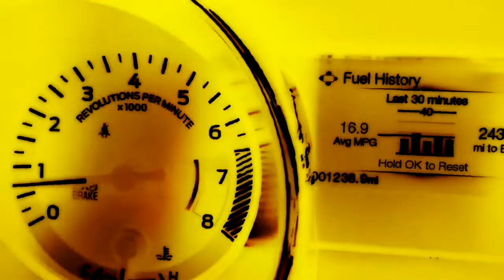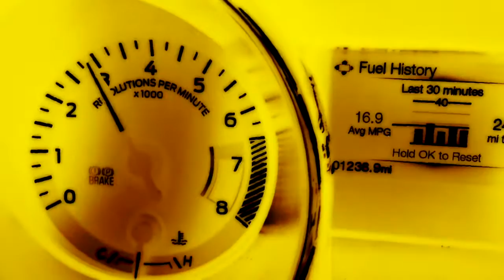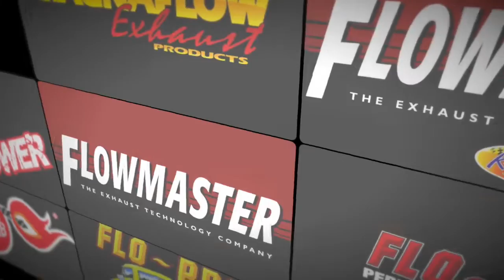2017 Ford Mustang GT Street Demon Custom Performance Exhaust by Kinney's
Arguably the best sounding, looking and lowest cost perfromance exhaust system on the market for your GT! On top of that, Kinney's Street Demon and Tunnel Ram custom systems are lifetime warranty front to rear! Lifetime warranty for other companies means they will give you new parts if they fail, and you deal with the labor cost. Kinney's lifetime warranty does that and moreover, we replace the part free and install it free! That is what lifetime was meant to be before everyone had to figure out a way to make more money from the sale. Check out Kinney's exclusive Tunnel Ram and Street Demon custom systems for the Mustang's and all other sports cars! You will be impressed with the expert craftsmanship and outstanding quality! These systems are custom built for your vehicle by hand, just for you. We fabricate from all sizes and use stainless steel and industrial aluminized tubing offerings. Some desparate shops have started to attempt to copy our components and methods, falling far short without the proper products and materials let alone, capibiltys. Don't be confused by the "wanna-be" pretenders. See and hear them all on this very youtube channel and be sure to visit our amazing website to see all of our cutting edge custom exhaust components and designs.